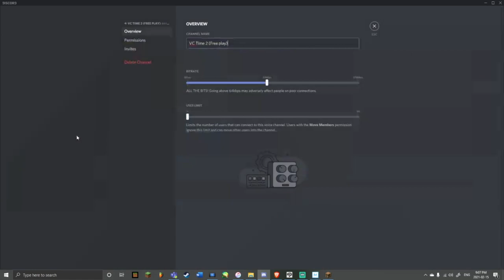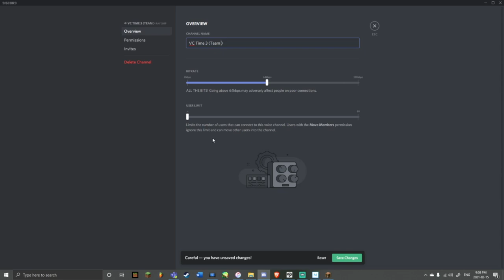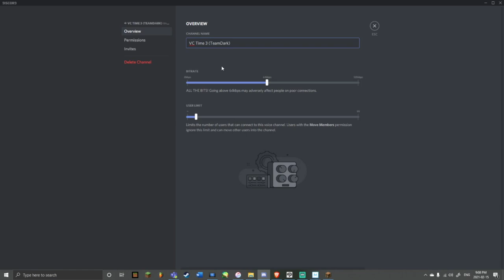Ray SMP (Ep #24) - Going Home!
Rayium and her friends who are traveling far from the village try to get back home!